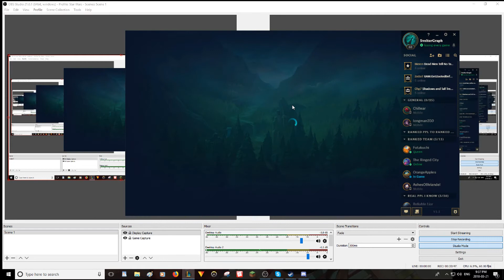Master Player Btw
This is basically me and my friend enjoying what solo q has to offer you. In this game we get put up against this lee sin that say's he is a masters player you can decide if he is or hes just bad.